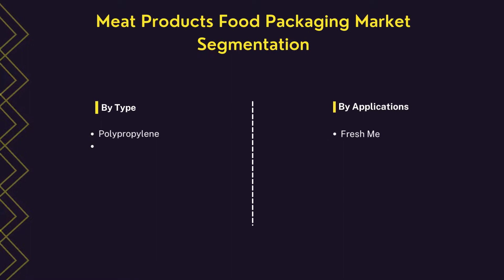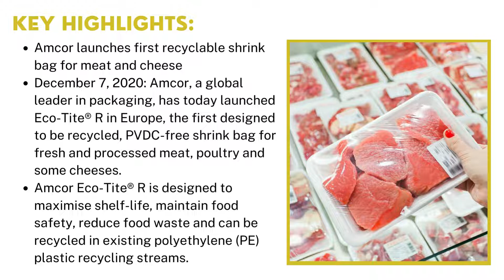Meat Products Food Packaging Market | Industry Data Analytics | IDA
IndustryDataAnalytics LatestPublished Meat Products Food Packaging Market Research Report - Global Growth, Trends and Forecast (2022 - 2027) By Types, By Application, By Regions and By Key Players: Sonoco Products, DS Smith, Sealed Air Corporation, Amcor, and others.

Acknowledging the kind of traction gained by this market, recently published a study report asserts the global Meat Products Food Packaging Market size is projected to accrue voluminously by 2027 registering a phenomenal CAGR of 5.7% during the review period (2022 to 2027).